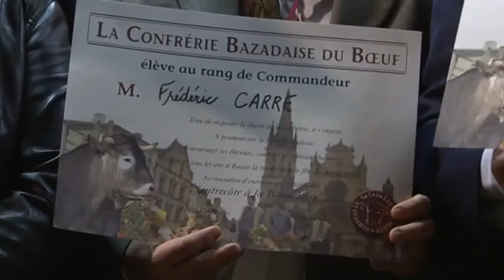Bazas Intronisations 2013 2